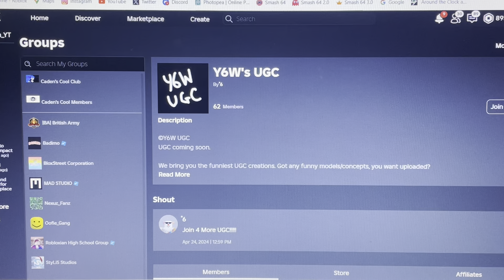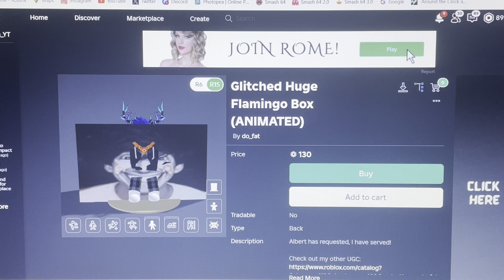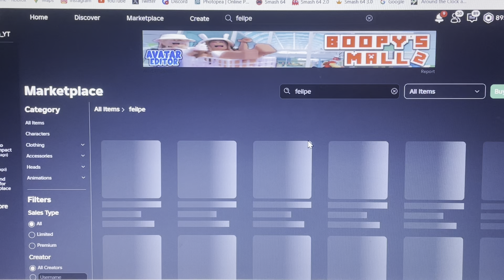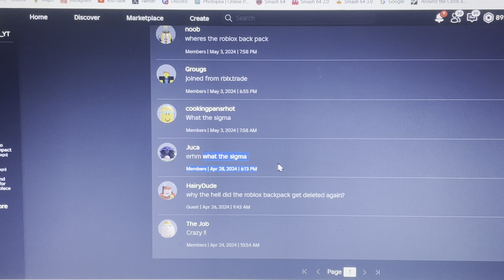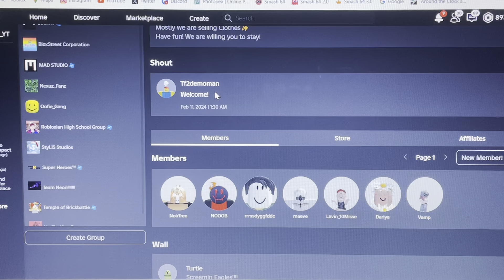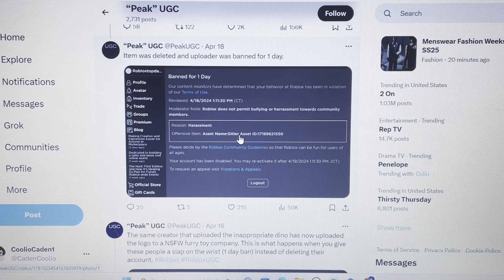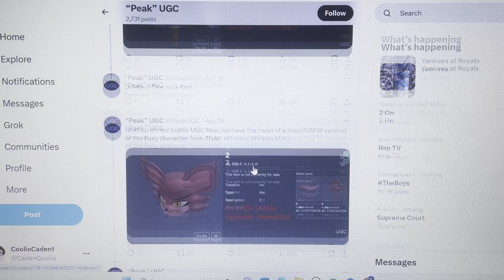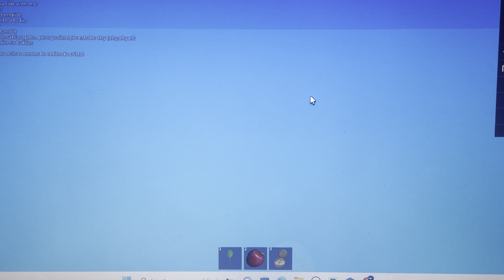PUBLIC UGC IS WORSE